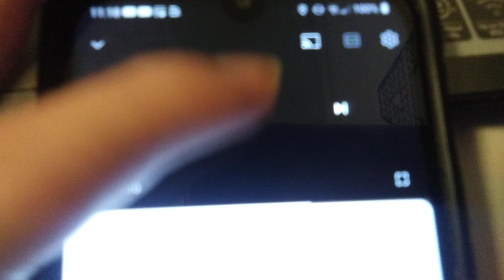November 28, 2024